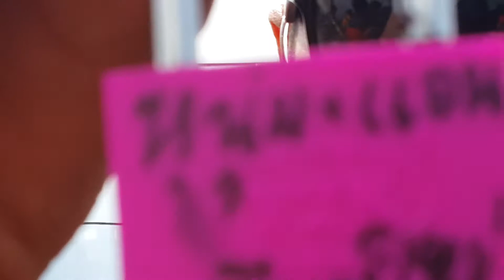เที่ยวโซลทาวเวอร์กรุงโซล7